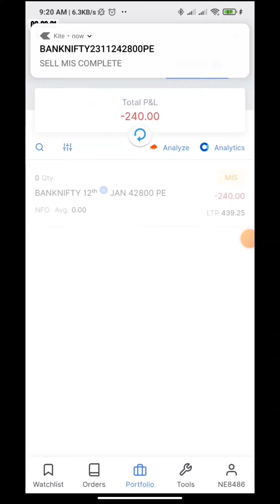Special Trade🔥| Praveen Kusmaiya | Option Trading | Intraday Trading | Bank Nifty